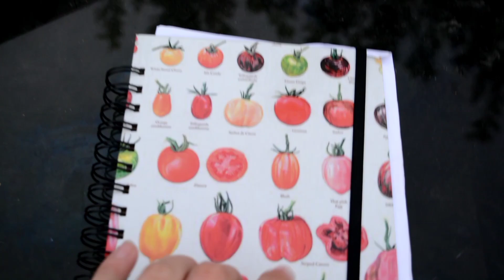¡Empecé a GUARDAR SEMILLAS de TOMATE! | Atardecer en la huerta, girasoles y nativas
Mientras riego la huerta, les comparto qué semillas estuve guardando estos días, y cómo limpié las semillas de tomate.
Espero que les guste, que lo compartan! ✨
Y a seguir huerteando!